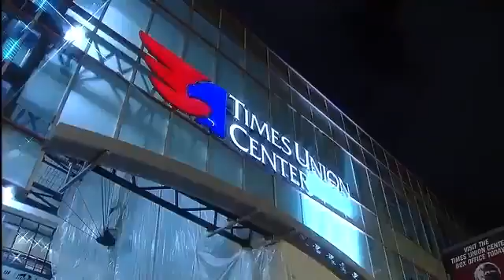Men's Basketball Highlights vs. Canisius MAAC Quarterfinals Round 3/3/17